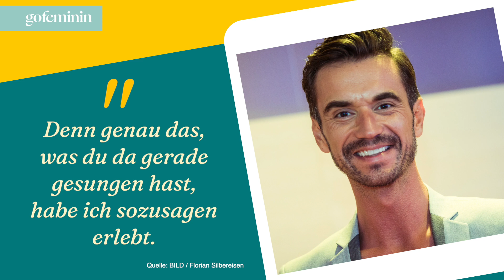Wegen Helene: Florian Silbereisen bei DSDS den Tränen nahe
Vor gut drei Jahren ging die Beziehung zwischen Florian Silbereisen (40) und Helene Fischer (37) zu Bruch. Den Trennungsschmerz scheint der Sänger jedoch noch nicht überwunden zu haben.